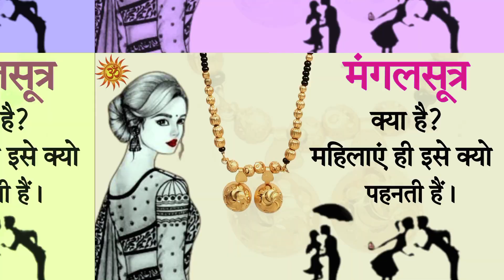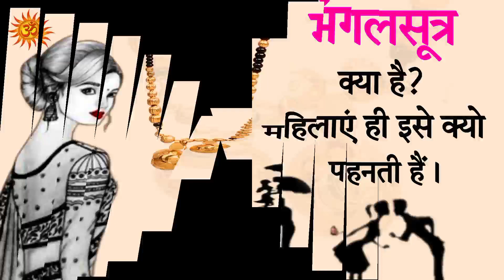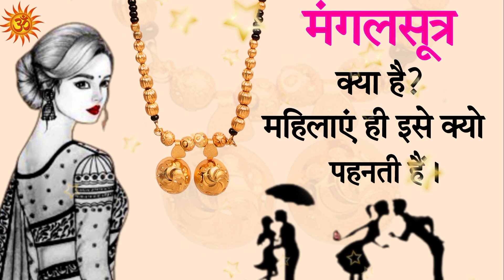मंगलसूत्र कथायें क्या है?महिलाएं ही इसे क्यों पहनती है? What is angalsutra!! हिन्दी पौराणिक कथायें!!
मंगलसूत्र क्या है? महिलाएं ही इसे क्यों पहनती है? What is Mangalsutra!! हिन्दी पौराणिक कथायें!!

NOTE - इस वीडियो में दिखाई गई कहानी, धार्मिक किताबो, और साहित्य से ली गई है। अलग- अलग लेखक द्वारा लिखी गई कहानी में मतभेद हो सकते, इसलिए हम इसकी सत्यता की पुष्टि नहीं करते।

the balance in favour of fair उसे